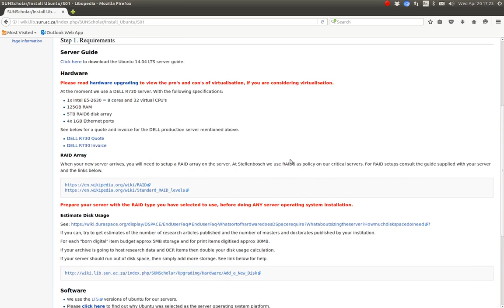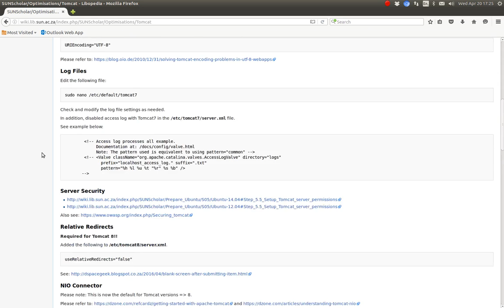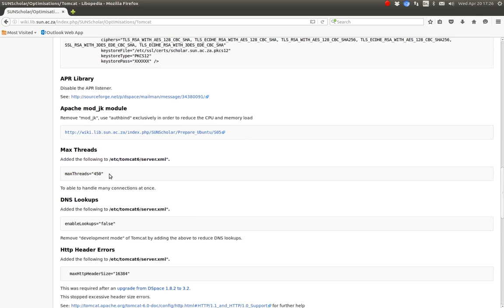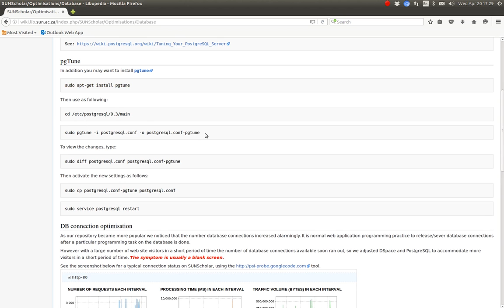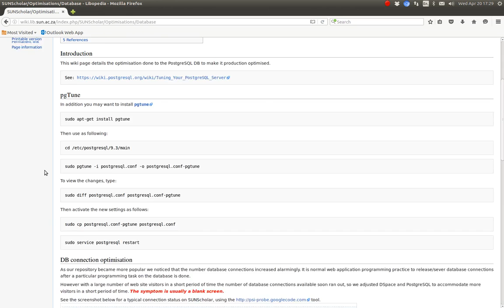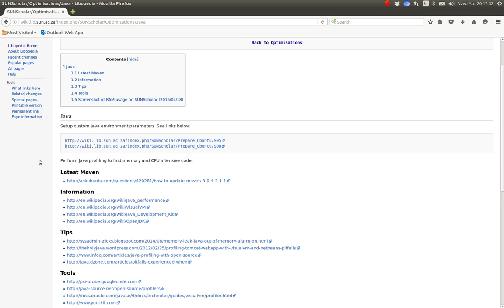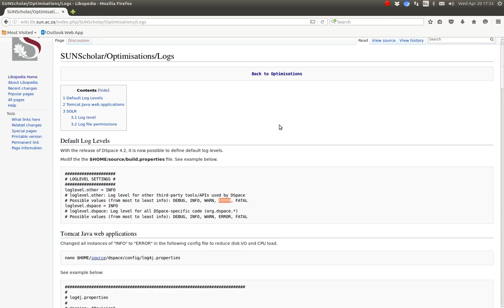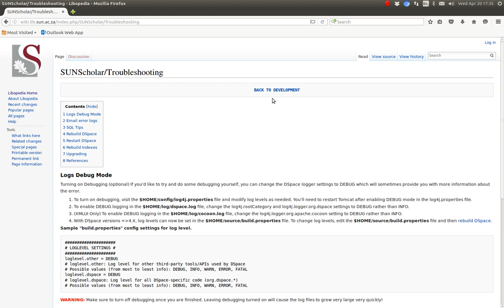Tutorial: DSpace (05 from 16) - optimisation of DSpace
EIFL, has made available, a sequence of tutorials by Hilton Gibson, consisting of 15 videos, about DSpace.

Full, title of this video: An introduction to the optimisations that were done to our production server for DSpace.

Previous lesson in this sequence - after installation of DSpace

Next lesson in this sequence - activate a handle service for DSpace